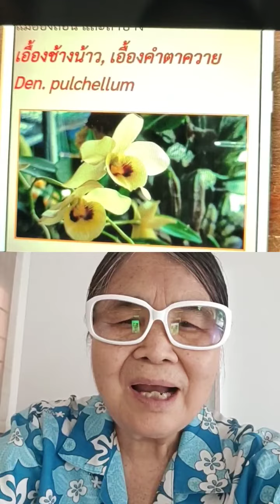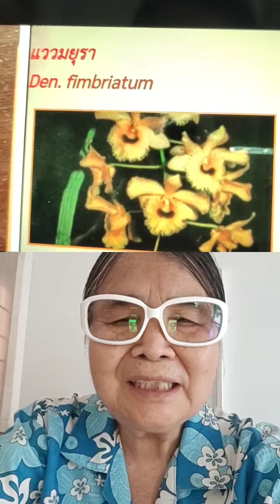video 20220408 1725561ชมกลัวยไม้สกุลหวาย